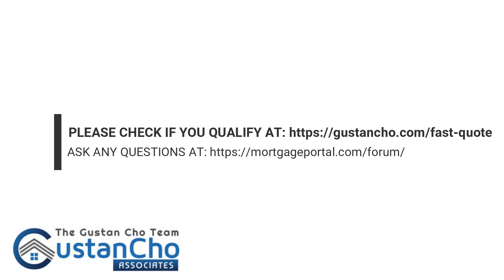Going Through Credit Repair To Qualify For Mortgage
1. Repairing a loan can do more harm than good during the mortgage process

* Many times the loan repair will really hurt the borrower who applies for a mortgage or intends to go through the application process and mortgage approval:

- Homebuyers who want to make a credit repair to qualify for a mortgage, do it before applying for a mortgage
- Performing a loan repair to qualify for a mortgage during the loan process will interrupt the mortgage approval process
- This is because borrowers cannot have credit disputes during the mortgage process
- All credit disputes must be withdrawn to qualify for a mortgage during the mortgage process

* We will discuss these issues in the following paragraphs.

2. Past Bad Credit: How Bad Is It?

* If you have unpaid debt collection accounts, you can still qualify for a mortgage on unpaid debt collection accounts.

- Mortgage lenders ignore bills for recovery of medical services, even with larger outstanding balances
- Do not pay any old recovery accounts unless there is a removal fee
- This is because by repaying your old unpaid debt collection accounts, you reactivate the old inactive debt collection account

* Credit ratings may fall because the rating system will update it as if it were a new, fresh debt collection account.

STATE LICENSES:
- Alabama
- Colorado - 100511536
- Florida - LO40799
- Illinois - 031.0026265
- Indiana - 38913
- Michigan - 229891
- Mississippi
- Pennsylvania - 72654
- Tennessee - 200345

ALL-STATE LICENSES:
- Alabama
- California
- Colorado
- Florida
- Georgia
- Illinois
- Indiana
- Michigan
- New Jersey
- Pennsylvania
- Tennessee
- Texas
- Ohio